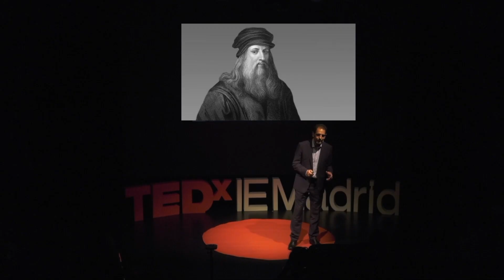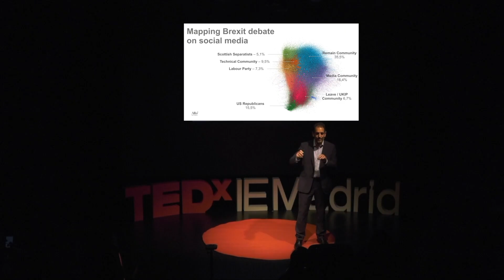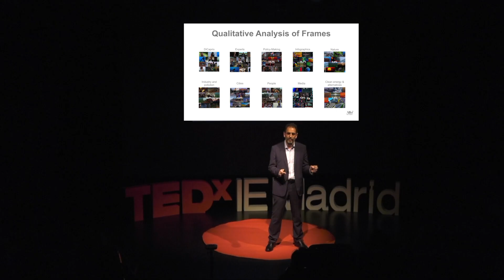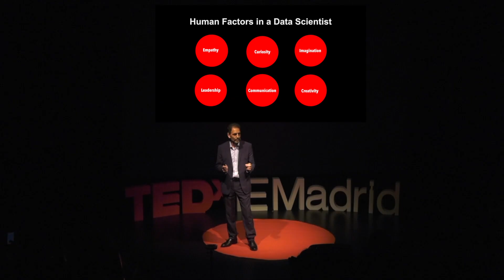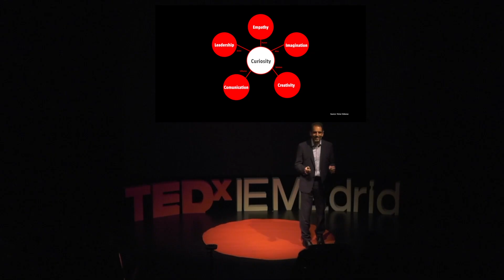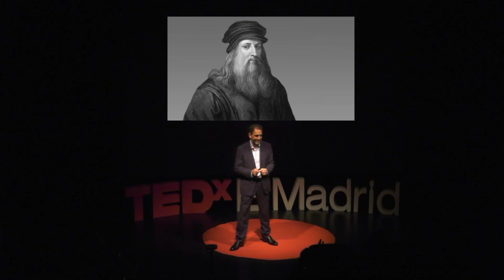The most important skills of data scientists | Jose Miguel Cansado | TEDxIEMadrid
How big data starts to drive the world, and what kind of skills will you need to interpret it?

General Director of Alto Data Analytics, Jose Miguel Cansado, has developed his international career in IMB Watson and Alcatel-Lucent, including eight years in pacific Asia as Head of Multimedia and Mobile Communications. He is a telecommunication engineer and holds a master’s in marketing from INSEAD, as well as executive MBA from IE Business School.